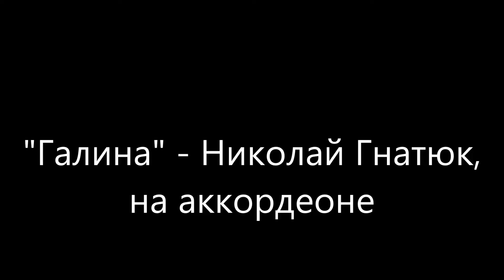"Галина" - Николай Гнатюк, на аккордеоне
До встречи!